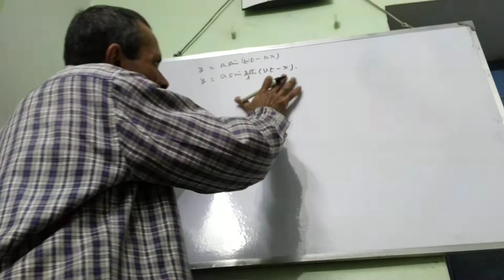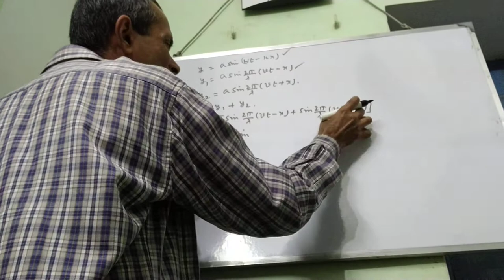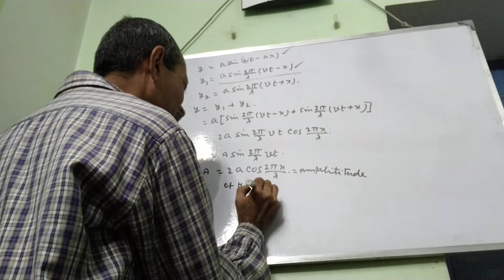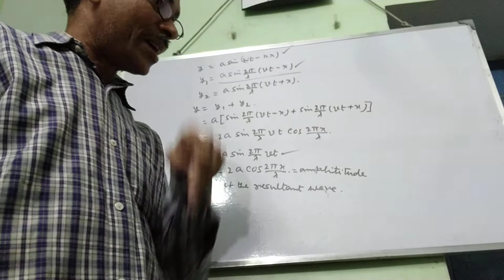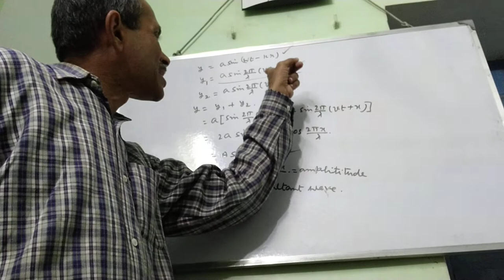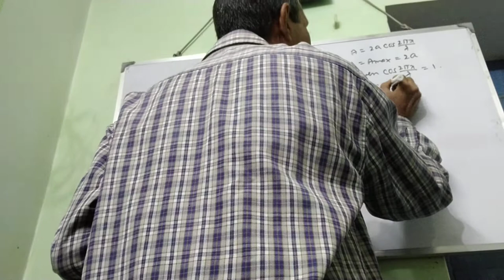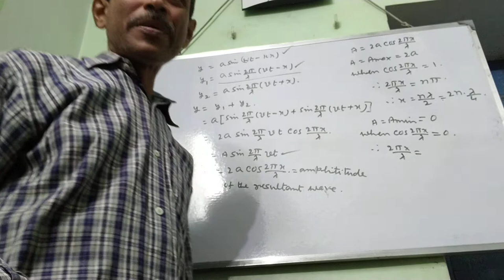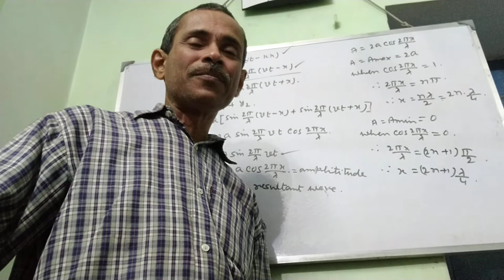Superposition of Wave 1